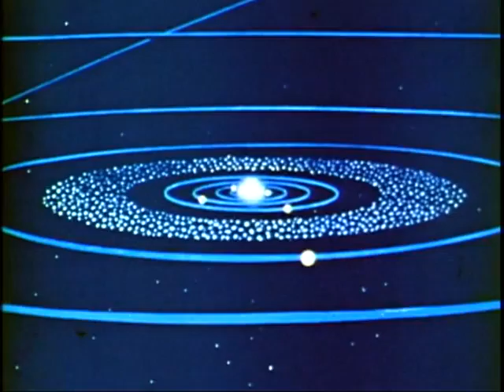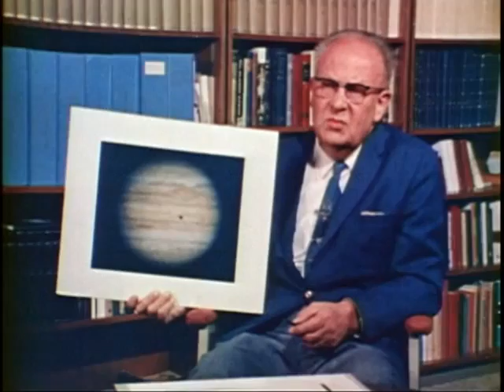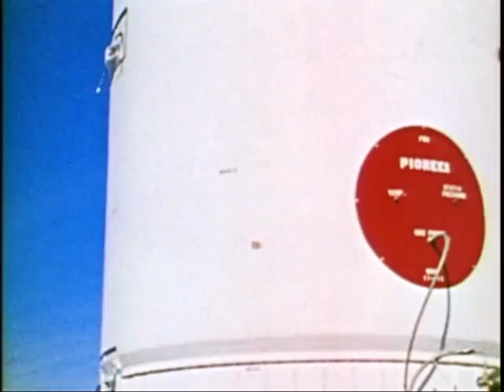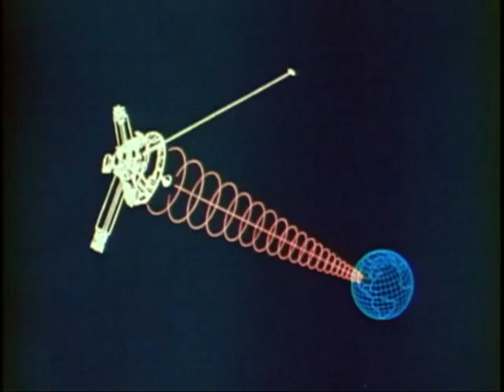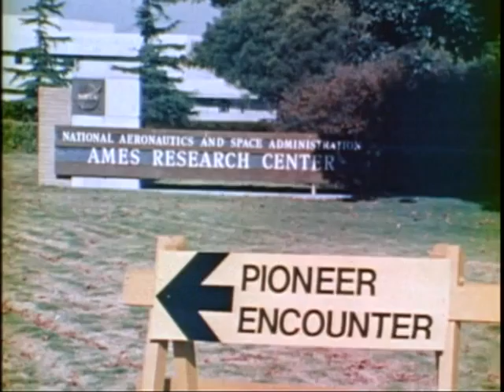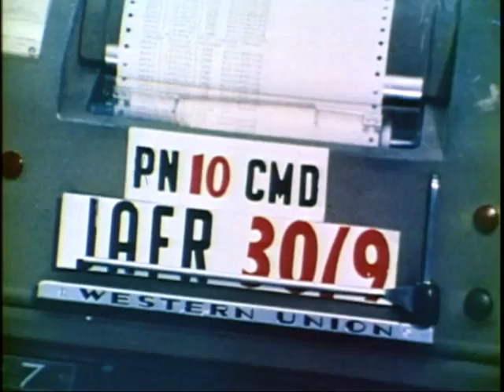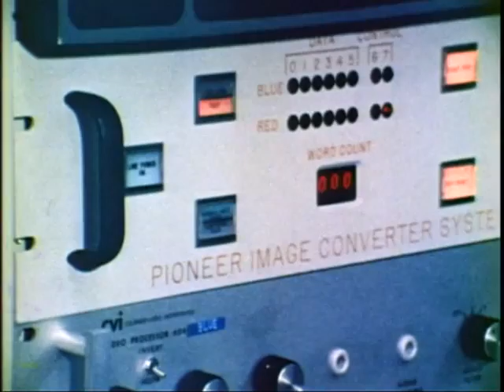Jupiter Odyssey - The official NASA mission film for Pioneers 10 and 11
Selected as A Golden Eagle by the Council of International Nontheatrical Events (CINE 1975)  Received numerous international awards.

Written and produced by George Van Valkenburg Productions for Ames Research Center.